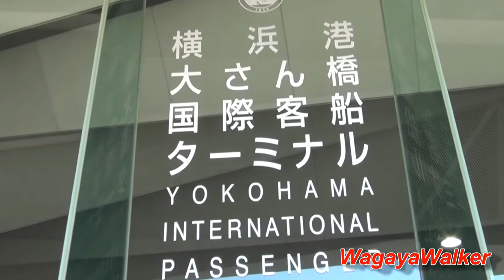ロイヤルウイング ランチクルーズ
レストラン船「ロイヤルウイング」でのランチクルーズ場面です。
少しリッチな気分で中華バイキングとクルーズを楽しみました。